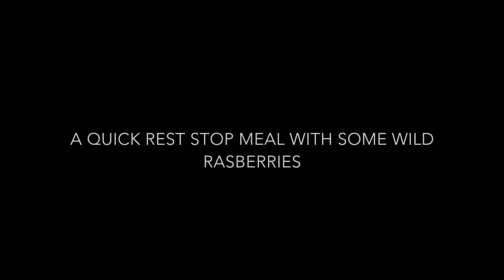Day 1 - Time-Lapse trip to Golden BC - Aug 10 2019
Uploaded mostly for those who were a part of the trip. This is part of a week long series of videos from our trip to Golden BC and Kicking Horse.